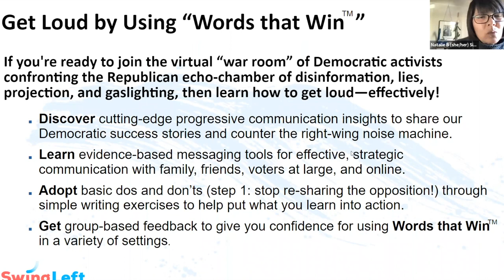LIVE Swing Left Peninsula Our Dem Grassroots is Powerful—Now, Let’s Be Proud and Get Loud! (4/16/23)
Hear from Simon Rosenberg, one of the only people to correctly predict a competitive election in 2022, about the power of the Dem grassroots. Simon will explain why we need to BOTH continue our game-changing electoral work AND become loud and effective at sharing how things always get better with Dems. And be sure to check out Simon on the new substack he has launched, Hopium Chronicles. He’s built it in part to be better able to communicate with all of us.

In the last 6+ years, the Dem grassroots has become increasingly skilled and powerful. In response to MAGA and Trump, proud patriots have organized into effective electoral political organizations all over the country. Despite the relief that Donald Trump was no longer President; despite the historical headwinds; despite the near universal insistence that Dems were doomed to suffer heavy losses; the Dem grassroots worked doggedly in 2021 and 2022 and helped to deliver resounding victories inside the battleground states–AZ, CO, GA, MI, MN, NH, PA, VA. Our powerful grassroots is a huge strategic advantage going into 2024.

Outside the battlegrounds however, in FL, NY, CA, and TX, we lost ground in 2022. To win in those states, we need to do something in addition to flexing our electoral campaign muscle. We need to get loud, with the truth that Democrats deliver and the GOP doesn't, every day, all year. One example of what we mean is that even though Democrats have been far better stewards of the economy in the last 30 years, the GOP polls 10-15 points ahead of Dems on that measure. We can't get to where we want to go nationally unless we fix that.

There will be time for Q&A, and preview of next steps. We hope you can join us!